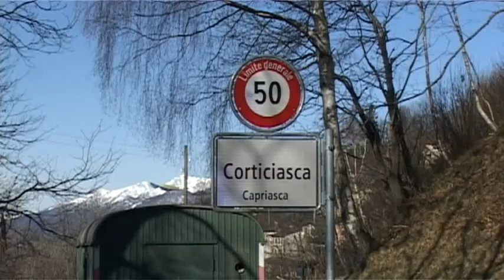Ricerche disperso Monte Bar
(Rescue Media) 6.4.2010